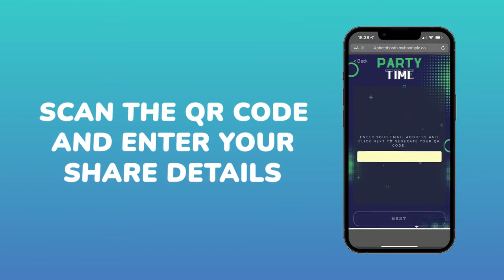Snappic's AI Sharing Feature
AI sharing uses advance facial recognition in order to create a personal gallery that your guests can use to view, download and/or share all of the sessions they participated in. Additionally, they will automatically receive a text or email (depending on the sharing method chosen) each time they visit the photo booth.

This eliminates the need to share from the booth completely and speeds up queues at events!